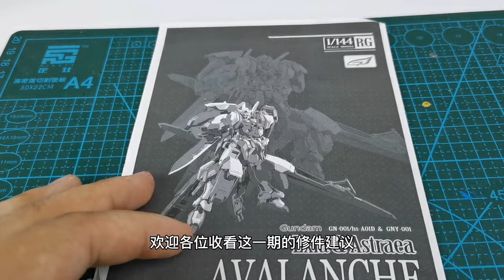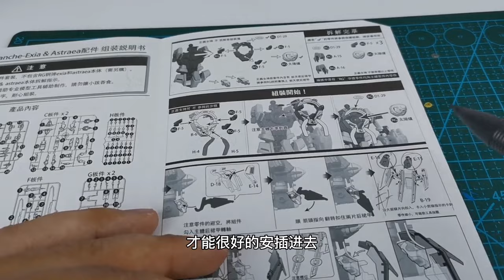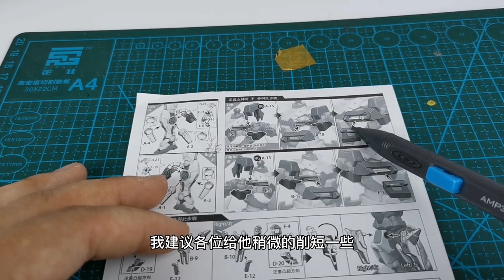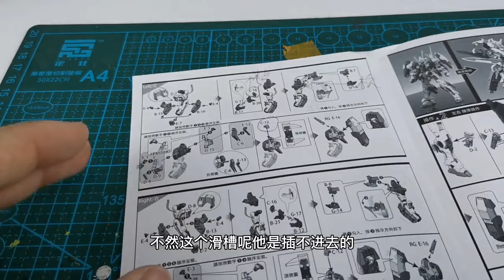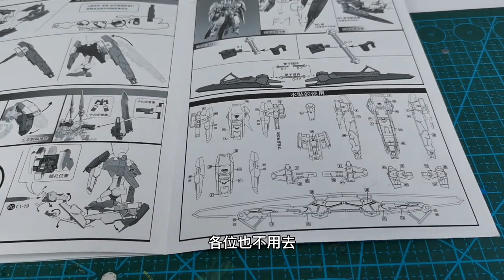【e鸽模玩】雪崩终结！EWRG雪崩能天使改件！